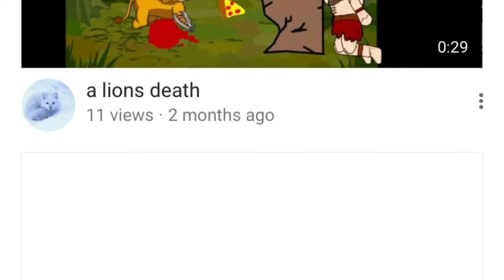Giveaway closed hit the notification button for future giveaways